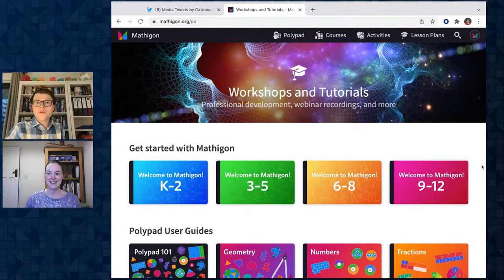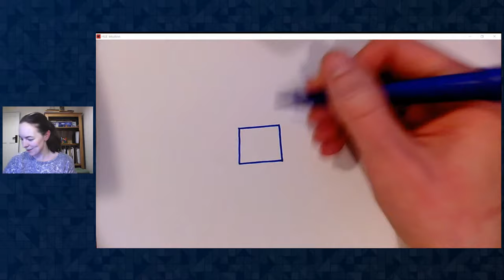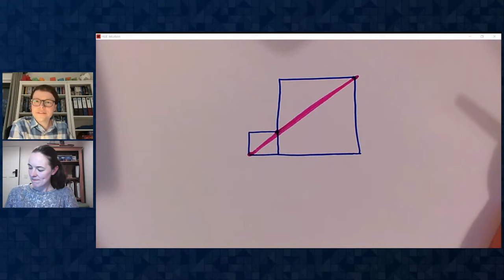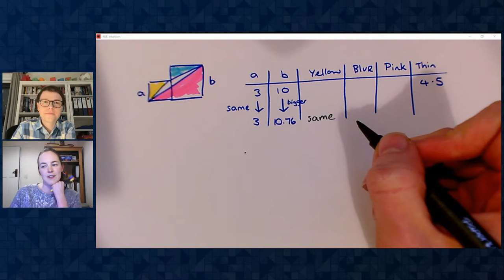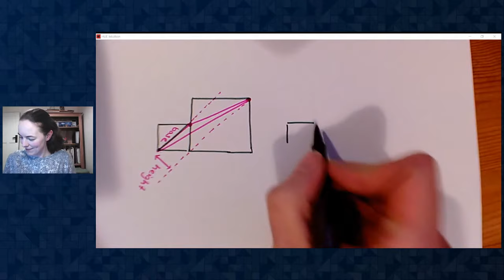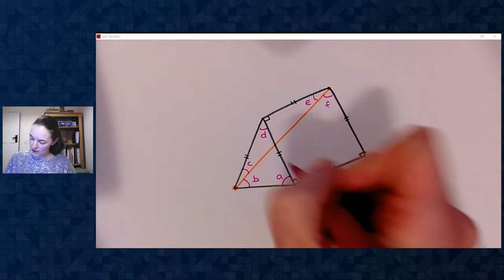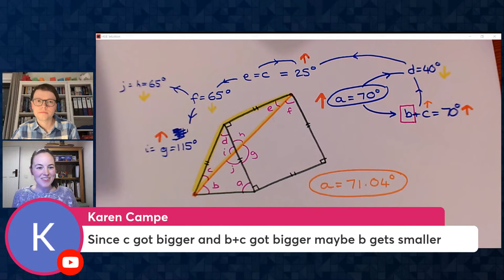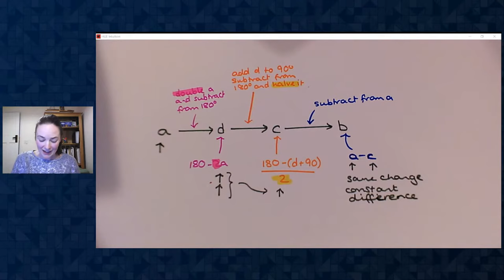Generalising with Geometry with Catriona Agg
Catriona Agg joins the Mathigon Guest Speaker Series. Catriona teaches maths to 11-18 year olds in North Essex in the United Kingdom, as well as working with other teachers through her local maths hub. In her spare time, she enjoys creating (and colouring in) geometry puzzles to post on Twitter. Follow Catriona on Twitter.